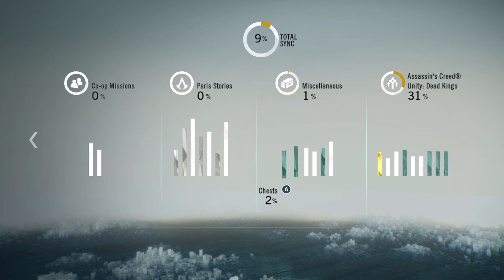Assassins Creed Unity WALKTHROUGH PART 11-End of Dead Kings UHD 60 FPS